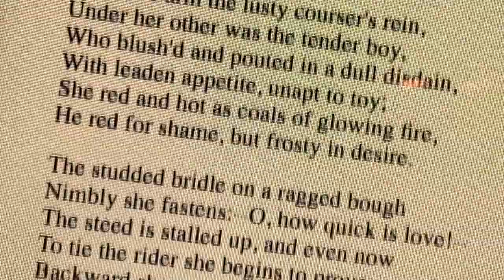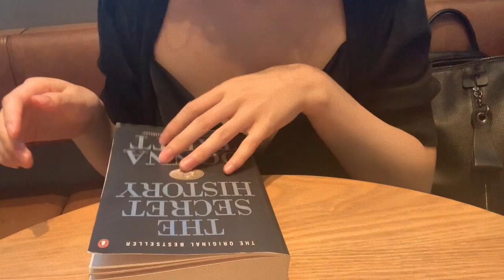wondering why mushrooms are gay in a cafe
Favorite books:
The Secret History by Donna Tartt
Call Me By Your Name by André Aciman
Wuthering Heights by Emily Brönte